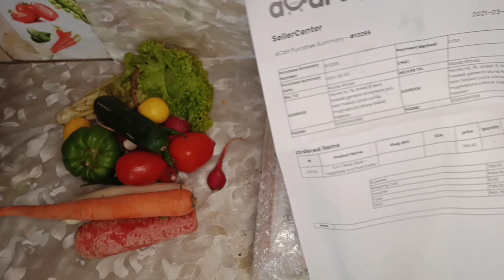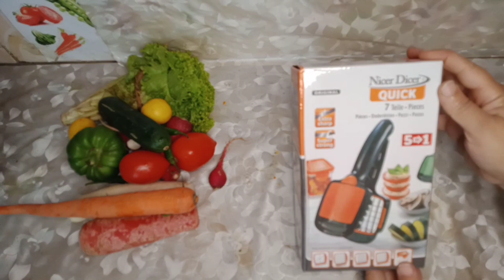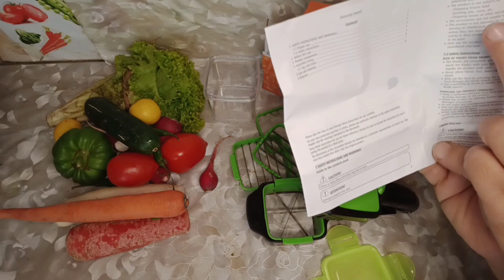Nicer Dicer 5 in 1 Multicutter Honest Review | Vegetable Cutter | Does It Work? | Maida's Food-Tube